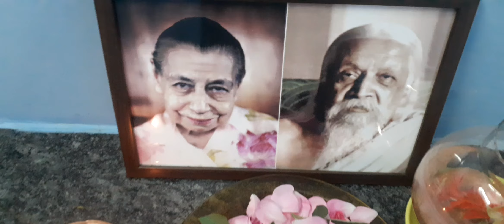பன்னீர்ரோஜா சரணாகதி (surrender flower)video@harisivasamayal